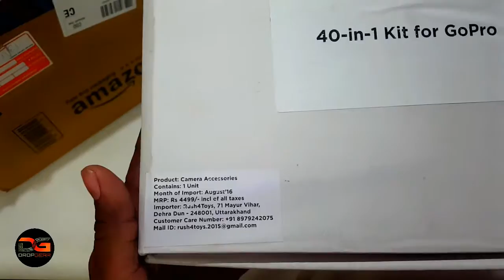New DSG Gloves | SOL Helmet | Goro Mounts | dropgear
1)  sol sl-68s || metal man
2)  robustrion 40 in 1 kit for gopro
2)  DSG primal full gauntlet gloves